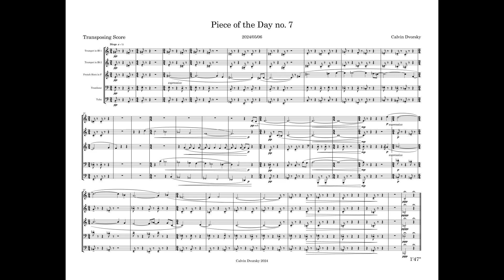Daily Study no. 7 for Brass Quintet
Today's piece is a slow dirge-like work for brass quintet. A key feature to this piece is the use of extended silences (or rests under a sustain) to create a sense of tension, waiting for the music to continue.

As such, the space in which this piece is played will have an enourmous impact on how it sounds; the more reverb the room has, the less silence there will be, and yet it may end up sounding "emptier" due to our association with echoes to large, empty spaces.

As always, these pieces are welcome for anyone and everyone to play! All I ask is that you share it with me, because I'd love to hear it done by live players!